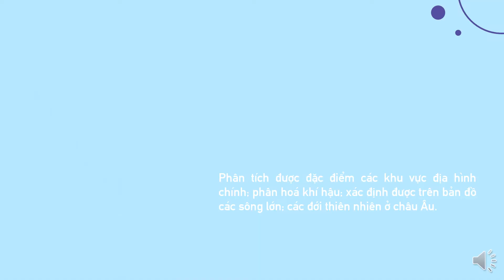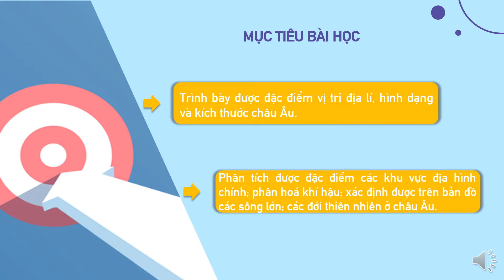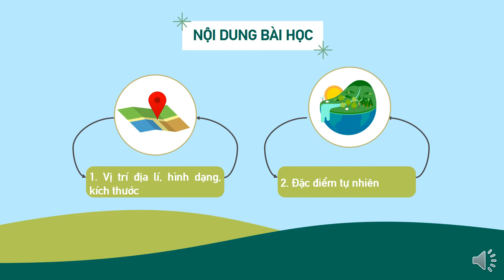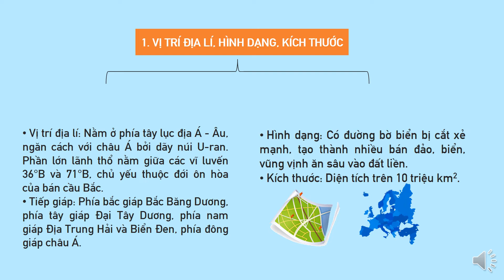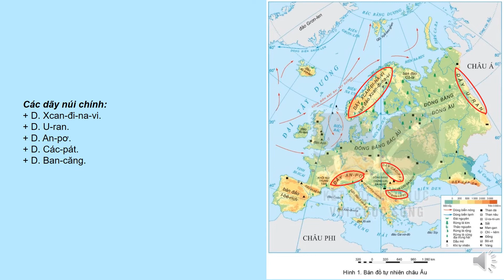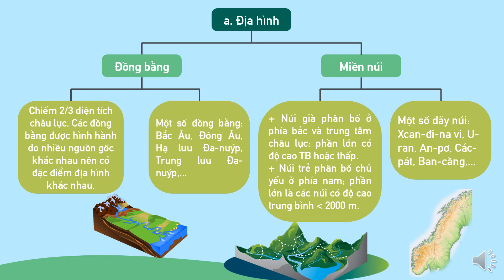Vị trí địa lí, đặc điểm tự nhiên châu Âu | Bài 1 - Tiết 1 - Trang 96 - Lịch sử và Địa lí lớp 7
Bài giảng Vị trí địa lí, đặc điểm tự nhiên châu Âu | Bài 1 - Tiết 1 - Trang 96 - Lịch sử và Địa lí lớp 7 - Bộ sách Kết nối tri thức trên kênh Chương trình mới THCS-THPT dễ hiểu.
Xem video: Vị trí địa lí, đặc điểm tự nhiên châu Âu | Bài 1 - Tiết 1 - Trang 96 - Lịch sử và Địa lí lớp 7 theo đường
Xem video: Vị trí địa lí, đặc điểm tự nhiên châu Âu | Bài 1 - Tiết 2 - Trang 98 - Lịch sử và Địa lí lớp 7 theo đường
Xem video: Đặc điểm dân cư, xã hội châu Âu | Bài 2 - Tiết 1 - Trang 101 - Lịch sử và Địa lí lớp 7 theo đường
Xem video: Đặc điểm dân cư, xã hội châu Âu | Bài 2 - Tiết 2 - Trang 102 - Lịch sử và Địa lí lớp 7 theo đường